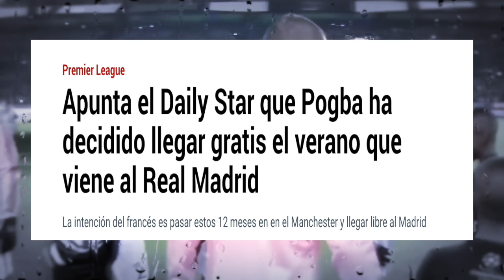🔥 REAL MADRID // FICHAJES — MBAPPÉ Y PAUL POGBA, JUNTOS DE NUEVO!!!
Un saludo y muchas gracias.